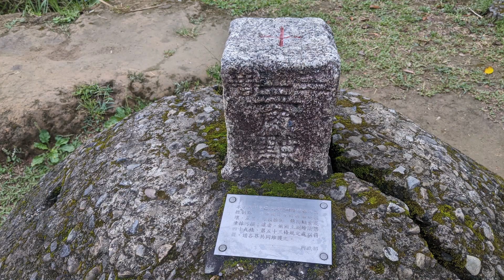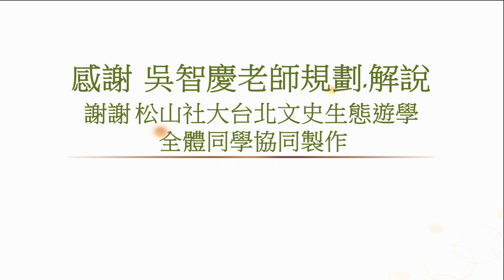2023.04.19-2 松山社大台北文史生態遊學112春- 06 汐止橫科山賞油桐花.南港德成居古厝走讀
汐止橫科山賞油桐花.南港德成居古厝走讀                                   撰文: 林敏惠
下午1:20在捷運南港展覽站4號出口與南港展覽站1號館之間空間，講解今日課程重點。 【行前背景重點說明】
1、 本次活動範圍跨新北市汐止區及台北市南港區。
2、 橫科-小南港山位於汐止區橫科里，高度90m，三等三角點828號。與南港交界處，臨近南港展覽館，屬四分尾山的尾稜，山雖不高，但是展望極佳，與南港山遙遙對望，可眺望台北盆地四周名山，俯瞰此地區錯綜的高架道路、蜿蜒的基隆河等景色一覽無遺，沿途翠綠蓊鬱隨著季節變化，為山林增添色彩，蟲鳴鳥叫、生態豐富，環境雅致、平緩易行，是條輕輕鬆鬆即可擺脫繁忙都市，幽靜清新的路線。 【行程路線】 出發後沿南港路經大坑溪上方橋樑，途中經台北市與新北市交界，已從台北市南港區進入新北市汐止區。由原鐵道旁小路依終南洞三聖宮指標前行，即見登山步道入口。沿途盡是修繕良好的石階，不久即抵達今天的第一站：終南洞三聖宮，在此休息並參觀，此時下起大雨，延長了休息時間。 三聖宮主祀三聖恩主為：孚祐帝君(呂洞賓)、關聖帝君、司命帝君(灶君，俗稱灶神)，初建於民國民國25年，後來由於年久失修，廟俾及屋頂破損嚴重，於民國76年經地方士紳，發動重修，除修建廟體外並雕設神尊金身，於民國85年正式入廟，即至今所見。 今日重點為賞桐花，待雨勢稍歇重新上路，沿途落英繽紛，多棵大油桐樹下方落花舖滿山徑。油桐花雌雄同株異花，花瓣5片，雄花具雄蕊8至10蕊，掉下時仍是整朵桐花，雌花僅掉落5個花瓣。花期落於四、五月間，繁花綴滿嫩綠枝椏，隨後一朵朵白色油桐花飄落滿地，俗稱「五月雪」。 隨後來到橫科-小南港山三等三角點位置，及一旁眺望台，視野極佳。 之後便一路下山，由橫科路121巷民宅旁另一登山口出來，先在北二高橋墩下避雨休息，再沿橫科路前往位於研究路上的闕家老宅。 【南港闕家古厝德成居】位於南港研究院路120號，為南港闕家最富有的闕德妙在1924年所建。磚瓦是使用闕氏家族自己的磚窯廠，並使用日式建築工法打造。其TR磚砌牆及砂岩牆基以紅白襯托。左外護龍德嚴居，則有兩層銃櫃。廳門面及山牆之泥塑、剪黏、山花呈現民間工藝。但今日所見欠缺維修，雖仍有後代居住於此，但已破舊不堪，往日風華已不復見。 原來陸續有建商談合建，但闕家意見不一致而告吹，之後建商仍陸續收購持份，逐步蠶食，買賣範圍甚至擴大到德成居周邊土地。直到2019年8月12日，文化資產審議委員會再次將此屋以「南港闕家古厝德成居」之名登錄歷史建築。 今日課程在此合影後結束。